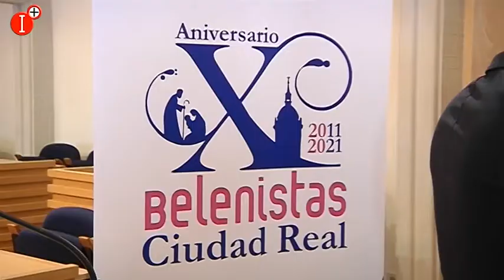CÉSAR RAMÍREZ Y JUAN LUIS HUERTAS SERÁN EL CARTELISTA Y EL EXALTADOR DE LA PRÓXIMA NAVIDAD 2021